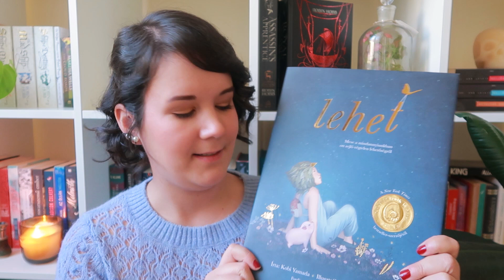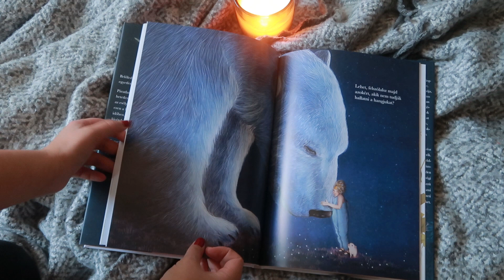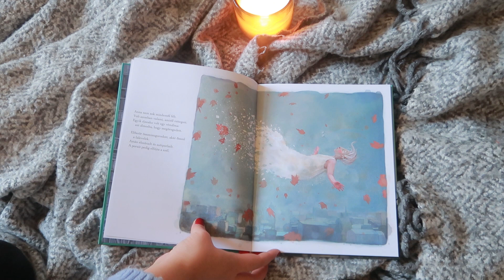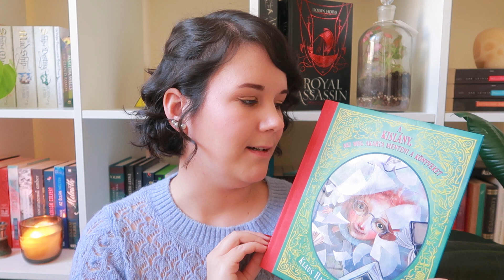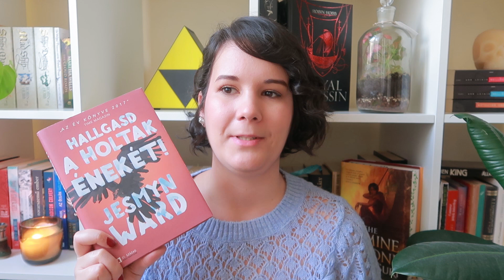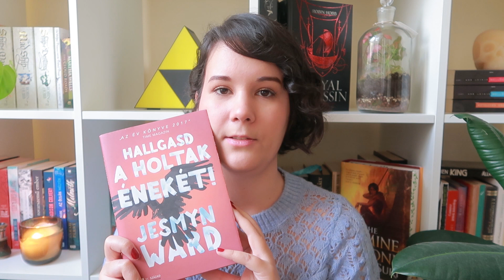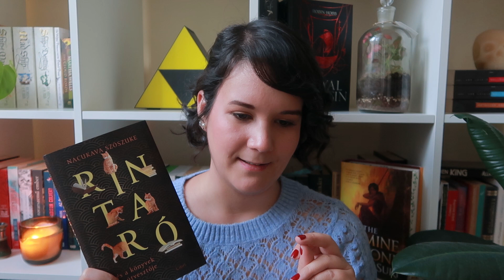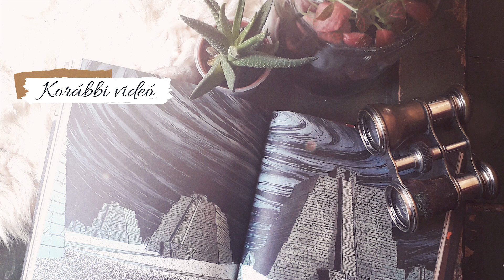Miket olvastam mostanában? || Teázz velem! 🍵📚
Feltámadtam az olvasási válságomból 😊 Ti mi jót olvastatok mostanában?

00:00 Hello
01:03 Képes könyvek
04:59 Újraolvasás
06:38 Kisregények
13:36 Régi kedvenc szerzők
21:51 Eszti azt mondta jó lesz
30:40 Mit olvasok most?

Robert Holdstock: Mitágó-erdő
Kobi Yamada: Lehet
Klaus Hagerup: A kislány, aki meg akarta menteni a könyveket
Madeline Miller: Akhilleusz ​dala
Alix E. Harrow: A Spindle Splintered
Cassandra Khaw: Nothing But Blackened Teeth
Shirley Jackson: Sóbálvány
Libba Bray: The King of Crows
Becky Chambers: A Psalm for the Wild-Built
Jesmyn Ward: Hallgasd a holtak énekét!
Rainbow Rowell: Any Way the Wind Blows
Nacukava Szószuke: Rintaró és a könyvek útvesztője

✨Zene✨
Ikson - Early Hours